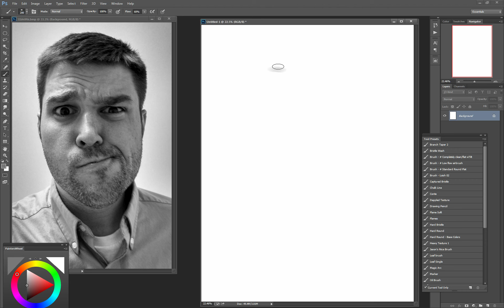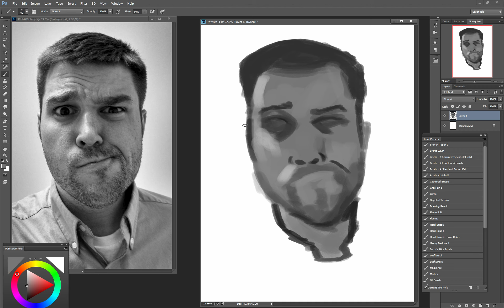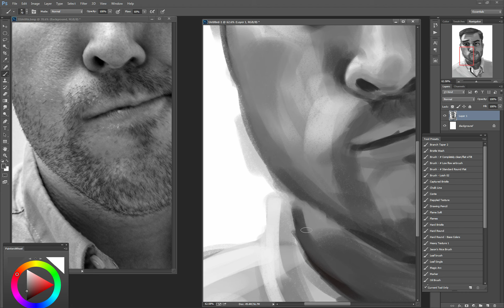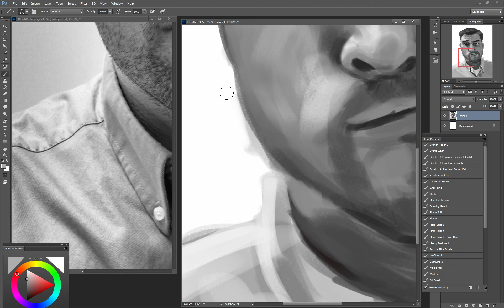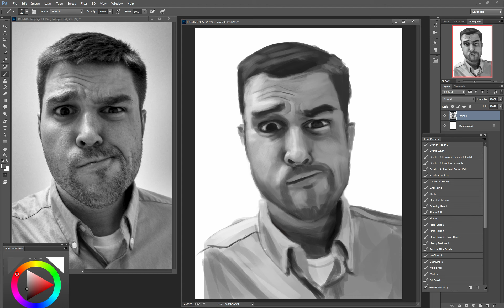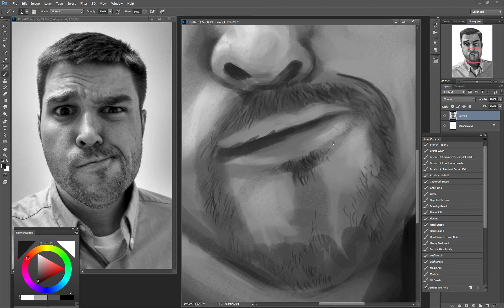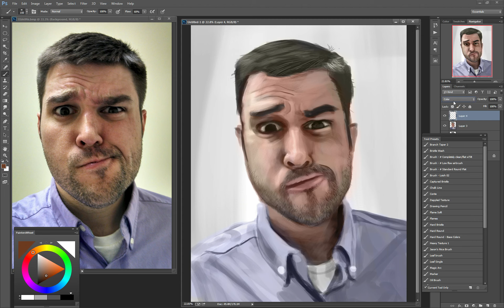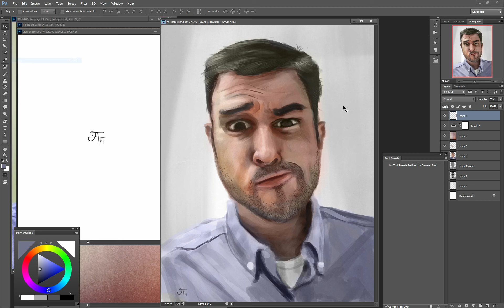RedditGetsDrawn u/thump3r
Digital painting of reddit user thump3r for RedditGetsDrawn